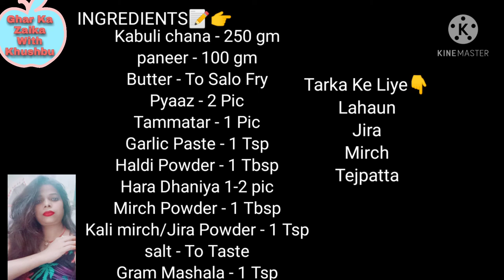KamBajtme छोला पनीर कैसे बनाये| Paneer Chola Recipe. HomeChef Khushbu Kanoujia. हिन्दी में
Ghar Ka Zaika With Khushbu

Hello everyone.

                    Aaj Mai Ap Ke Sath Chola Paneer Ki Recipe Share kr Rhi Hu. To Aap ko Aagr Meri Video achchi lagi to Please Ise Ek Like Aaor Aapne Frds And Family👪 me Share Kare. Aagr Aap ne Mere Channel Ko Sabscribe Nhi Kiya Hai To Please Mere Channel ko Sabscribe🔔 Kar De.

Please don't Forget And Support me.

Aap Mujhe Other Social media Pr Follow👣 Kar Sakte Hai.
My Other Social media  👉👇

Facebook Page,- Ghar Ka Zaika With
                                                    Khushbu

To phir Milte Hai Agle Video Me Jb Tk Khush Rahiye Aaor Khusiya Batte Rahiye AAOR Aas Pass Safai Banaye Rakhiye.

अपना भारत स्वच्छ भारत